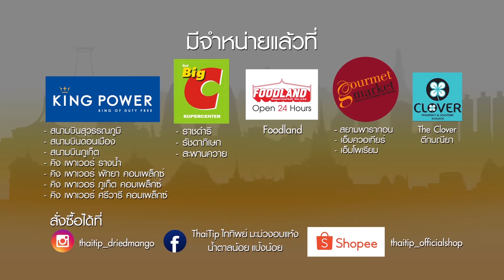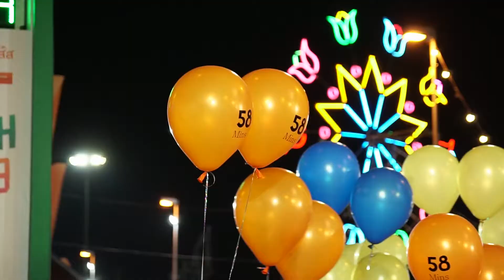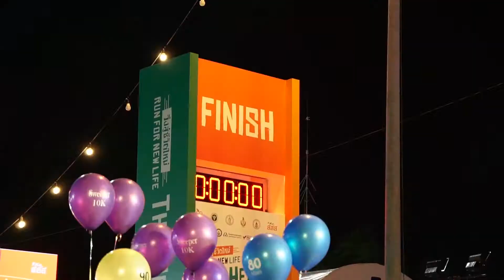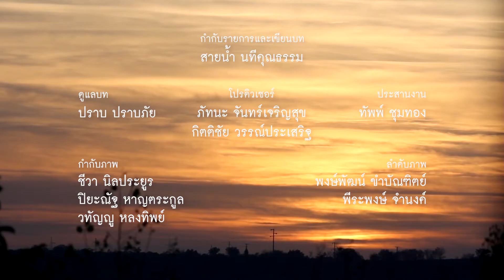คนเปลี่ยนโลก SS5 TAPE 47 : จะปล่อยหรือจะเปลี่ยน (2 ธ.ค. 62) 3/3